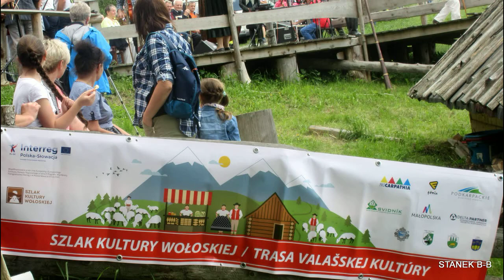STANEK49 KAPELE(3) KAPELA WISTA/ ???/BACÓWKA CIENKÓW/B.ŚLĄSKI/MIESZANIE OWIEC 20.05.2018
BACÓWKA CIEŃKÓW BESKID ŚLĄSKI,INTERREG,  SZLAK KULTURY WOŁOWSKIE,